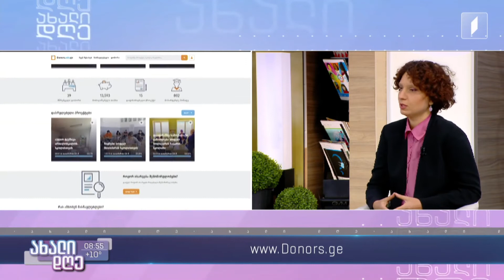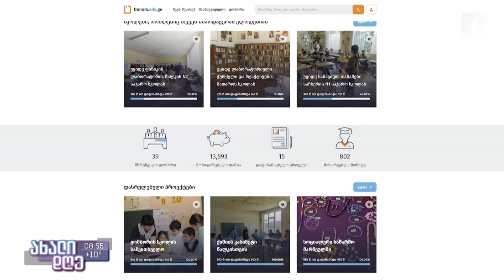ახალიდღე ფონდი „თანამშრომლობა განათლებისთვის“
სტუმრები: მარიამ თაბაგარი და ნუცა ლელაშვილი - ფონდი „თანამშრომლობა განათლებისთვის“ დამფუძნებლები.